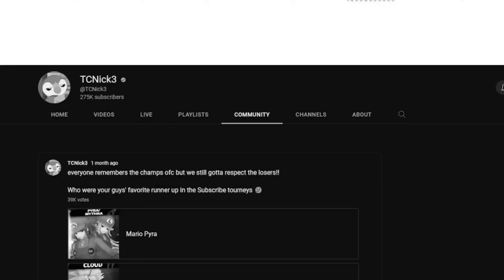TCNick3's GAMESHOW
Nick Yet again Bullying Vernias :D